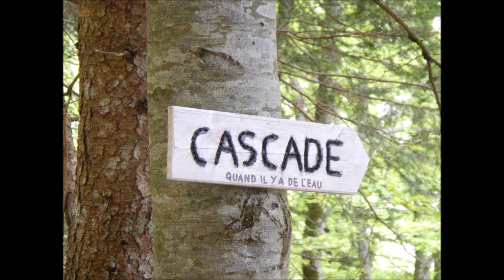Cascade du Saix mai 4, 2018